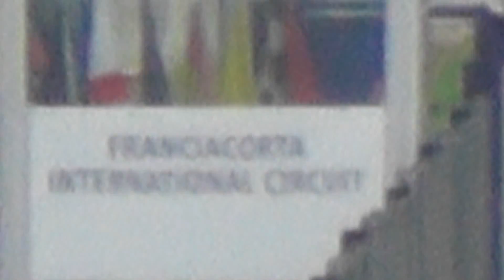Time attack Franciacorta 29/09/2013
Entrata delle auto in pista per i primi giri di prova del time attack a Castrezzato